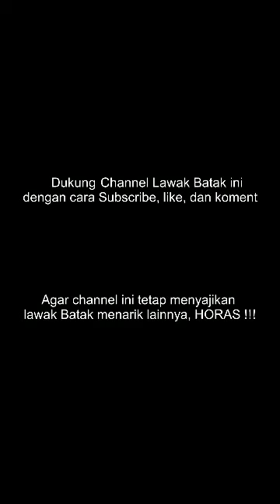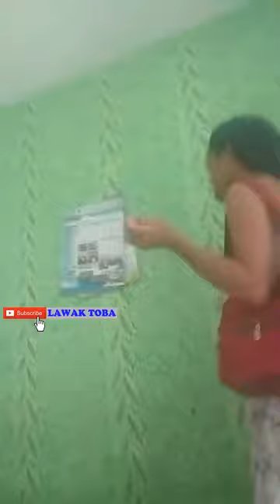🔴 Lawak Batak Terbaru ● Eda tiur